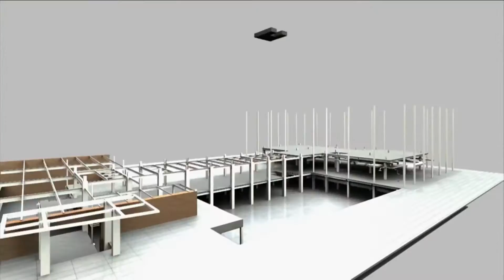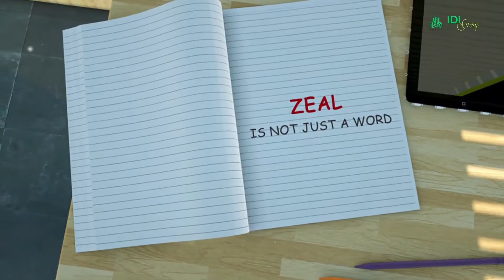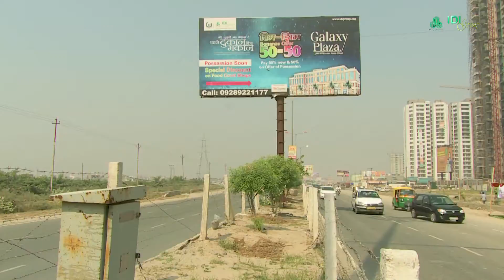IDI Groups - Corporate Video